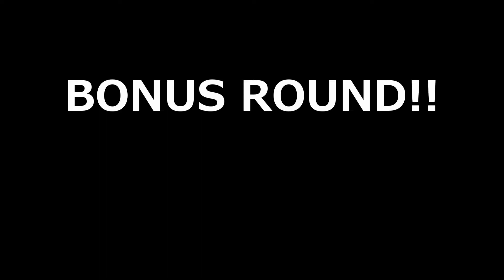DayZ (#4) Dave Nooo!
Part 2 of 2 of my video with chuck